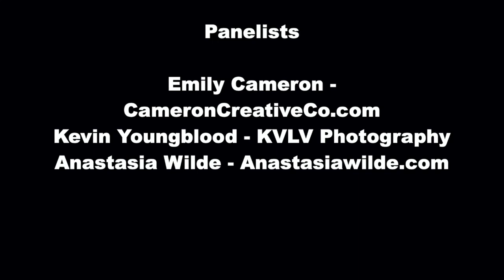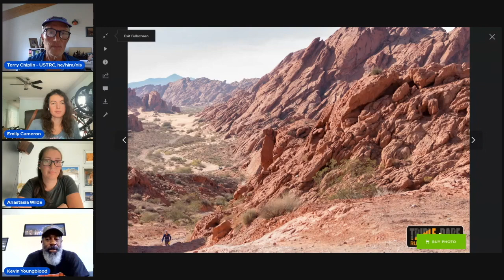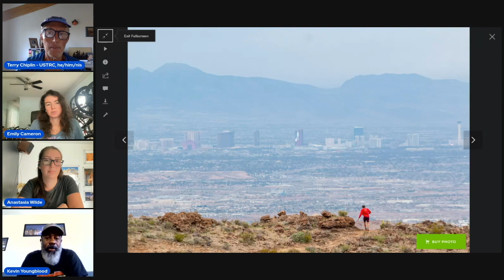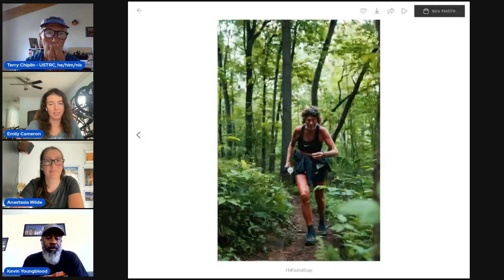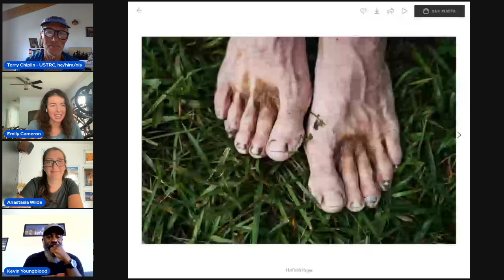2024 USTRC RD Master Class - Photography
This is the ninth and final webinar in our 2024 RD Master Class webinar series for race directors and event organizers, presented by Marathon Printing,
This webinar is focused on mastering using photography to supercharge your event.
Our panelists are:
Emily Cameron - CameronCreativeCo.com
Kevin Youngblood - KVLV Photography
Anastasia Wilde - AnastasiaWilde.com

Our panelists share how they have seen trail running develop through the lens of your camera over the years you have been photographing races and events, as well as 3 or 4 top factors that race directors can be mindful of when selecting images to market their race or event? Example images were also shared to illustrate this.
They also made recommendations for helping races and events attract more runners from groups that are currently under represented at races? e.g. BIPOC, women, adaptive athletes, youth and elders, LGBTQ community, etc.

The content of this session will be perfect for any race directors and event organizers who are interested in using the creative power of photography to respectfully grow and promote their race or races.

You can see details on the complete 2024 RD Master Class webinar series
We encourage all trail runners and race directors to consider becoming members of Conference partners the American Trail Running Association
If you liked this video and the kind of content we create, we hope you can join us for the US Trail Running Conference in 2024! See details and to register for the 2024 US Trail Running Conference, in Knoxville, TN, October 23-25, at this link: